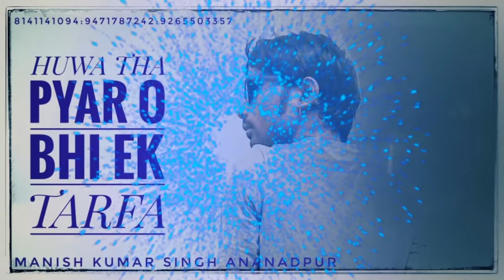हायरे गाल गोरी तोर//Singer Laxman singh kolebira New Theth Nagpuri song 2020//Hayre gal gori tor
Nᴇᴡ Tʜᴇᴛʜ Nᴀɢᴘᴜʀɪ Sᴏɴɢ
Sɪɴɢᴇʀ: Lᴀxᴍᴀɴ sɪɴɢʜ ᴋᴏʟᴇʙɪʀᴀ
Aʟʟʙᴜᴍ:Hᴀʏʀᴇ ɢᴀʟ ɢᴏʀɪ ᴛᴏʀ
Mᴜsɪᴄ:Rᴀᴠɪ Rᴀᴍ Sᴀʀɢᴀᴍ Sᴛᴜᴅɪᴏ Lᴏɴɢᴀ Bᴀsɪʏᴀ
ᴡʀɪᴛᴇʀ/Pʀᴏᴅᴜᴄᴇʀ: Mᴀɴɪsʜ Kᴜᴍᴀʀ Sɪɴɢʜ Aɴᴀɴᴀᴅᴘᴜʀ

Copyright:-Sangeet Seva
नोट:-हमारे चैनल के कोई भी गीत एवं वीडियो को किसी दूसरे चैनल पर रि-अपलोड न करें, आप पर कानुनी करवाई हो सकती है!

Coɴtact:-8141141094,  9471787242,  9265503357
युट्युब चैनल "संगीत सेवा" में आपका हार्दिक स्वागत है! हमारे चैनल में सभी प्रकार के नागपुरी ऑडियो एवं वीडियो गीत अपलोड किए जाते हैं, नागपुरी गीत प्रेमी भाईयों और बहनों से अनुरोध है कि, नागपुरी गीतों की आनन्द लेने के लिए हमारे चैनल "संगीत सेवा"को सब्सक्राइब करें!.
Yᴏᴜ ᴀʀᴇ ᴍᴏꜱᴛ ᴡᴇʟᴄᴏᴍᴇ ɪɴ ᴛʜᴇ YᴏᴜTᴜʙᴇ ᴄʜᴀɴɴᴇʟ "SANGEET SEVA"! Aʟʟ ᴛʏᴘᴇꜱ ᴏғ Nᴀɢᴘᴜʀ Aᴜᴅɪᴏ ᴀɴᴅ ᴠɪᴅᴇᴏꜱ ᴀʀᴇ ᴜᴘʟᴏᴀᴅᴇᴅ ᴛᴏ ᴏᴜʀ ᴄʜᴀɴɴᴇʟ, Nᴀɢᴘᴜʀɪ ꜱᴏɴɢ ʟᴏᴠᴇʀꜱ, ʙʀᴏᴛʜᴇʀꜱ ᴀɴᴅ ꜱɪꜱᴛᴇʀꜱ ᴀʀᴇ ʀᴇϙᴜᴇꜱᴛᴇᴅ ᴛᴏ ꜱᴜʙꜱᴄʀɪʙᴇ ᴛᴏ ᴏᴜʀ ᴄʜᴀɴɴᴇʟ "SANGEET SEVA" ᴛᴏ ᴇɴᴊᴏʏ Nᴀɢᴘᴜʀɪ ꜱᴏɴɢꜱ! Mᴏʀᴇ ɪɴғᴏ Cᴏɴᴛᴀᴄᴛ ᴜꜱ ᴡʜᴀᴛꜱᴀᴀᴘ ɴᴏ.8141141094 ʏᴏᴜ ᴡɪʟʟ ʙᴇ ɢɪᴠᴇɴ ᴀ ʀᴇꜱᴘᴏɴꜱᴇ ꜱᴏᴏɴ!
                      🙏 Tʜᴀɴᴋꜱ ғᴏʀ ᴡᴀᴛᴄʜɪɴɢ 🙏
                            == Sᴀɴɢᴇᴇᴛ ꜱᴇᴠᴀ==
                         ==SANGEETSEVA==
                            ==Sᴀɴɢᴇᴇᴛꜱᴇᴠᴀ==
                          ==SANGEET SEVA==